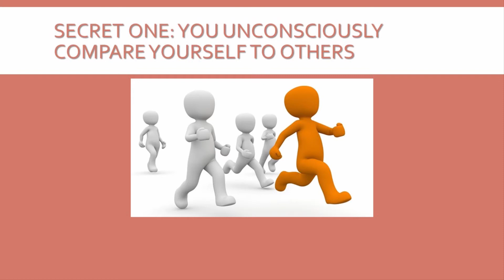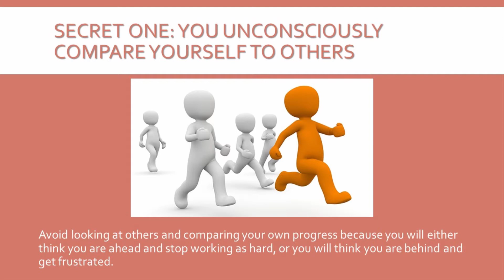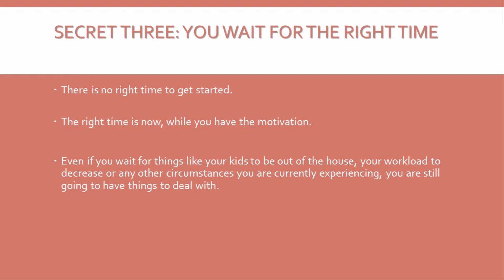4 Secret Things That Are Keeping You from Successful Habits.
developing a mindset that will redefine success, help you break free from bad habits, and achieve your full potential.

In the days to come I'll be showing you how to change your mindset, develop strategies and tactics to help you on your road to success, and we'll look at bad habits: How and why they're formed and what you can do to break the cycle.

Changing your mindset can be difficult, or it can be easy – it all depends on how you approach things.  Like Henry Ford said: “Whether you think you can, or you think you can’t – you’re right.”